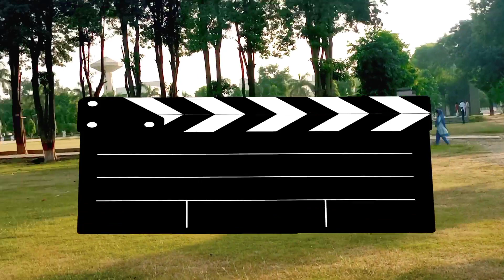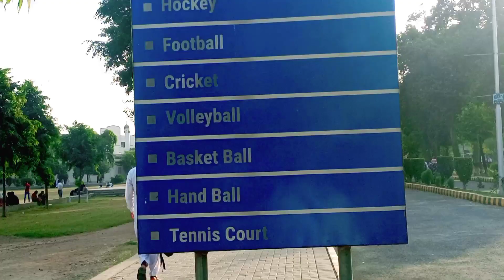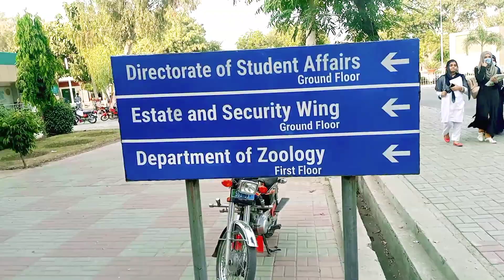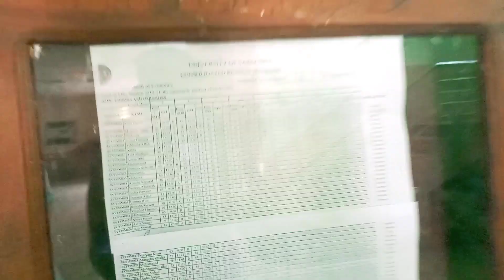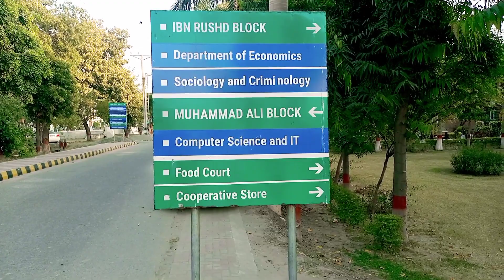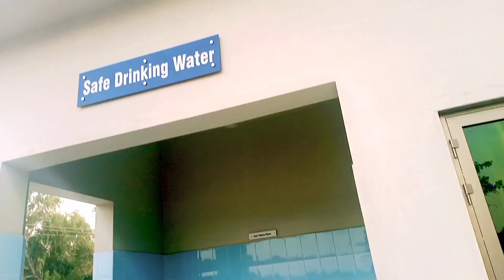Main Campus Sargodha University | Life at Sargodha University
About This Video:

Dosto aj ki video ma ma na apni university ka vlog bnaya hai boht mazy ka bna hai. Mry sath qamar thy Jo k mry class fellow ha.
Ma na sab sa pehly cricket ground dekhaya ha uska bd departments,Cafe, library or b boht Kuch dekhaya ha bus ap na video ko like share krna ha or channel pa new han to subscribe krna hai. Thanks 👍😊

Keep supporting
                                          MY
                                                 CHANNEL
Keep supporting me i will improve my vlogs day by day.
so keep smiling Allah Hafiz.

Covered Queries:
1. Sargodha
2.Sargodha University
3. Sargodha University Vlog
4. Vlog
 5.Life At University of Sargodha
6. UOS
7. Sargodha University Ka Visit
8.  Sargodha University tour
9. Life at sargodha university
10. University of Sargodha main campus